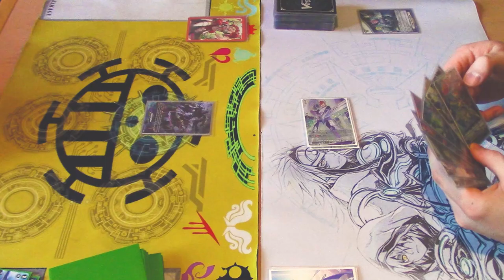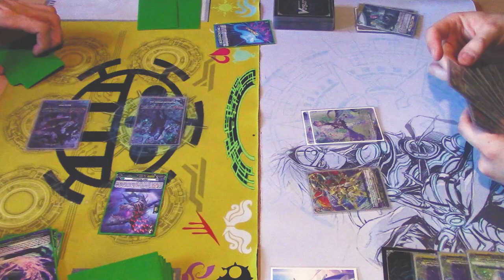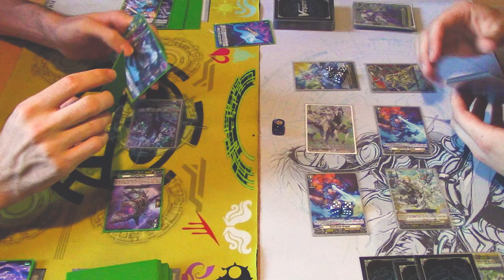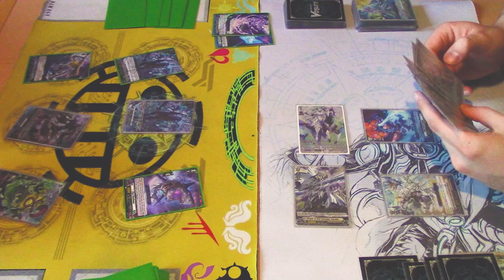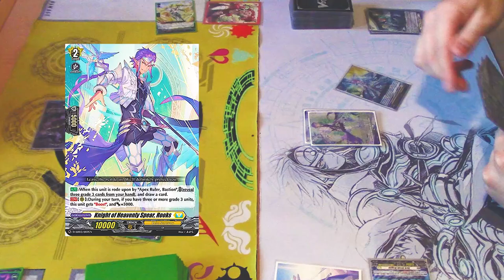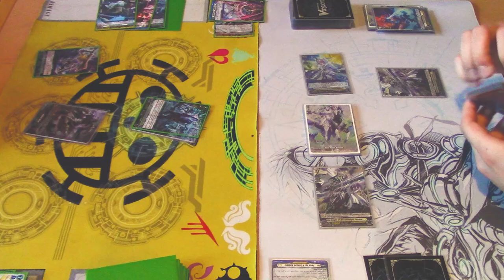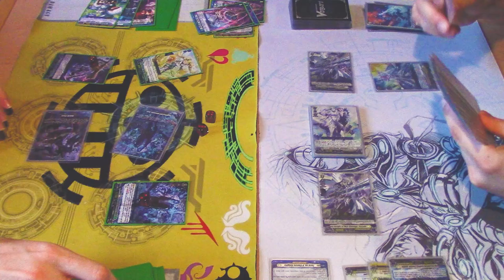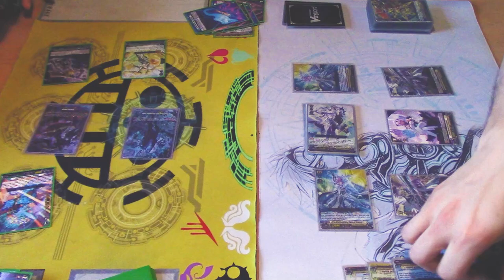Zorga Vs. Bastion | DBT-02 | Cardfight!! Vanguard Overdress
We got another fight video with updated decks ft. DBT-02 support! We got Gabe using Zorga Vs. Richard using Bastion. Enjoy!

Game 1 00:00
Sponsor 12:45
Game 2 13:21
Outro 12:13